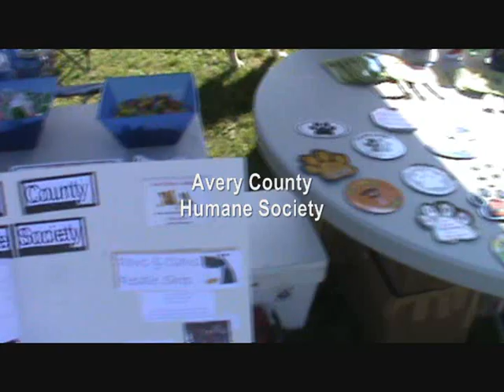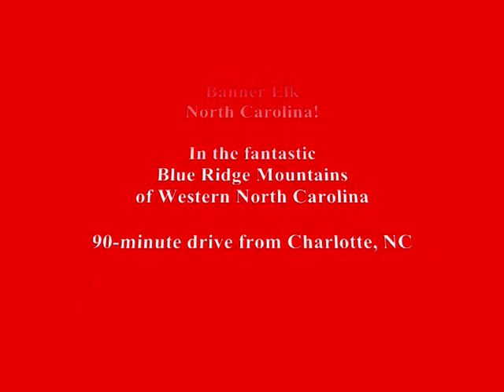Pet Fest benefits Avery County Humane Society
Pet Fest, held July 28, 2012, in Banner Elk, North Carolina raised money for the Avery County Humane Society.